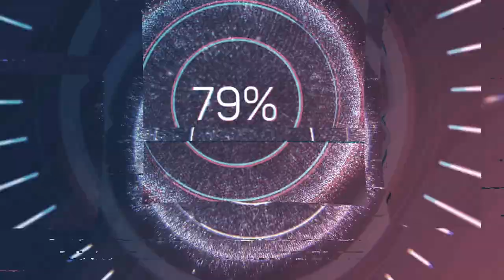Experimental Wind Turbine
This experimental wind turbine was built in Richborough Kent on the site of the Power station that operated until it closed in 1996

The turbine itself sits over 2km from the Kent coast.
The 1MW wind turbine was the biggest anywhere in the UK when it was installed in 1985.

In the 1980’s wind energy was regarded as one of the most promising of the renewable energy sources in the UK. The department of Energy and the Central Electricity Generating Board worked together to evaluate its potential. The major interest was in the development of wind turbines for the generation of electricity on a significant scale.

A Proposal was made for the development of an advanced low-cost 1mw wind turbine for general utility application.
Its aim was to complete the research over a 4 year period from 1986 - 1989 with a total budget of £3million.

The new design was innovative and introduced new concepts. This led to the potential of reduced overall costs.

The wind turbine is a three blade, pitch tip controlled machine with a rated power output of 1MW at a wind speed of approximately 12m/s

The rotor diameter is 55m and the hub height of the machine is 45m.

The basic design concept incorporated a number of innovate features:Lightweight wood/epoxy blades, thick airfoil sections near the blade roots to allow weight savings to be made & hydraulically activated movable blade tips.

Each blade weighs 3.6t, the tower 76.5t, towerhead 83.4t with a total weight of 159.9t

Today the turbine dominates the landscape around it and overlooks some stunning countryside. While it looks weathered after decades exposed to the elements, it still looks amazing.

Drone used: 'Dave' DJI Mini 2 SE